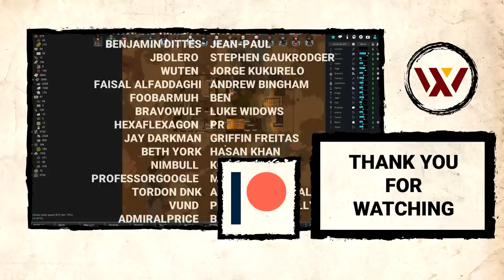Building the Base! #30 Wild West - Rimworld Extreme Let's Play Gameplay! Beta 18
Welcome to the WILD WEST! It's a rough place and I aim to set the world straight by ridding it of lawless gangs and pirates in this Wild West Rimworld Beta 18 Extreme Let's Play!

IN THIS SERIES:
Rimworld is a sci-fi colony sim driven by an intelligent AI storyteller. Inspired by Dwarf Fortress and Firefly. Generates stories by simulating psychology, ecology, climate, biomes, diplomacy, interpersonal relationships, art, medicine, trade, and more.
Note, this is Rimworld beta 18 and not Rimworld alpha 18, it's in beta now!

ABOUT ME:
I'm kind of a dufus, but I love gaming! I also love making gaming videos! I don't just make gaming videos though, I make a LOT of them and I make them with enthusiasm! I spend a crazy amount of time recording and editing trying to weave together enjoyable stories in all my games. I spend over 40 hours a week recording, editing and engaging with all of you via comments and Discord! If you enjoy my content and want to see more, please considering supporting me